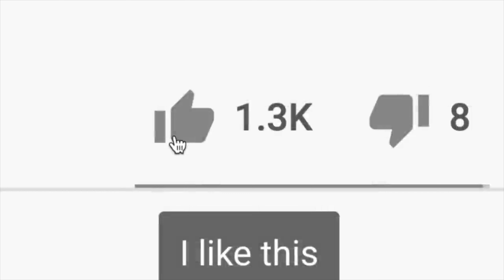URGENTE: IRÁN Y SIRIA ATACAN A ISRAEL Y SE LLEVAN LA PEOR SORPRESA DE SUS VIDAS!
NOTICIAS ULTIMO MINUTO  - URGENTE: IRÁN Y SIRIA ATACAN A ISRAEL Y SE LLEVAN LA PEOR SORPRESA DE SUS VIDAS! - MUY BUENA INFORMACION - NOTICIAS DEL DIA!

Los medios estatales dijeron que las pistas de aterrizaje en los aeropuertos de Damasco y Alepo habían resultado dañadas y que los vuelos serían desviados a Latakia, una ciudad en el noroeste de Siria.

Israel no ha comentado sobre el ataque. Anteriormente ha atacado objetivos en Siria devastada por la guerra, vinculados con Irán. El ministro de Asuntos Exteriores de Irán tenía previsto volar a Siria el viernes.

Los aeropuertos sirios de Damasco y Alepo no sólo manejan aviación civil sino que también albergan bases militares, que supuestamente son puntos de tránsito para las armas iraníes enviadas a Hezbolá, un grupo militante poderoso tanto en Siria como en el Líbano.

Una fuente militar anónima citada por los medios estatales sirios dijo que los ataques israelíes "simultáneos" habían "dañado las pistas de aterrizaje en los dos aeropuertos, dejándolas fuera de servicio". La fuente lo calificó como un intento israelí "desesperado" de desviar la atención del conflicto de Gaza.

La gira del ministro es vista como un esfuerzo de Teherán para conseguir apoyo regional para Hamás, que gobierna la Franja de Gaza. El gobierno iraní, ferozmente hostil a Israel, celebró el sábado el ataque sorpresa de Hamás, en el que murieron 1.300 israelíes.

Irán ha condenado los bombardeos de represalia de Israel contra Gaza, que han destruido barrios enteros. Los funcionarios palestinos dicen que más de 1.400 personas han muerto en los atentados.

Desde el ataque de Hamas ha habido algunos intercambios de disparos transfronterizos entre Israel y militantes en el sur del Líbano y Siria. Israel ha enviado refuerzos al norte para frustrar cualquier ataque de Hezbollah.

Irán, Hezbollah y Rusia son aliados clave del presidente sirio Bashar al-Assad en su larga batalla contra los grupos de oposición y el llamado Estado Islámico (EI).

El Ministerio de Asuntos Exteriores de Rusia condenó el ataque israelí con misiles contra Siria y afirmó que "las vidas de personas inocentes y la seguridad del tráfico aéreo internacional estaban expuestas a una amenaza real".

Dijo que a la luz del "fuerte deterioro" del conflicto de Israel con los palestinos, "tales acciones contundentes están cargadas de consecuencias extremadamente peligrosas, ya que pueden provocar una escalada armada en toda la región".